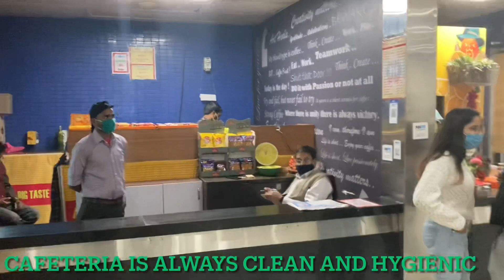HCL IT CITY LUCKNOW | Aayan Ka Gyan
HCL Technologies Limited, is an Indian multinational information technology (IT) services and consulting company headquartered in Noida, Uttar Pradesh, India. It is a subsidiary of HCL Enterprise. Originally a research and development division of HCL, it emerged as an independent company in 1991 when HCL entered into the software services business.[8] The company has offices in 44 countries including United Kingdom, United States, France, and Germany with a worldwide network of R&D, "innovation labs" and "delivery centers", and 147,123 employees and its customers include 250 of the Fortune 500 and 650 of the Global 2,000 companies.

HCL LUCKNOW
HCL IT CITY LUCKNOW
HCL NOIDA
HCL CHENNAI
HCL TECHNOLOGIES
HCL BSERV
HCL